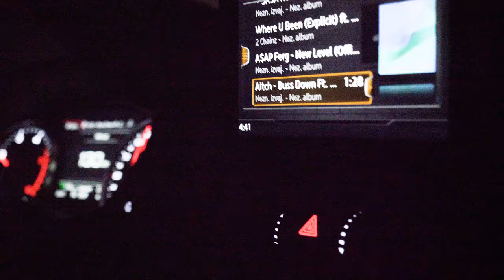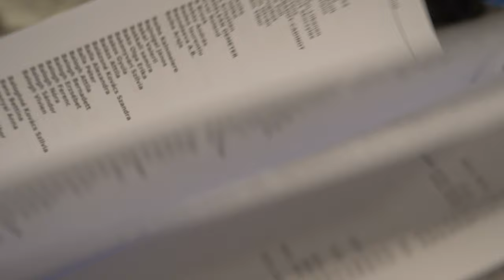VLOG 1 | European Dog Show 2021 Budapest | WE WON BIG!!! | G R A R E V A dobermanns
Here is our first vlog from European Dog Show 2021
in Budapest Hungary.
Our dobermans got amazing results!
And the best team work with my brother Jordan Hristovski
representing his Arxangel von Schwarze Kraft who WON BIG!

Judges: Erika Szokol & Rada István

🏆EUROPEAN WINNER 2021 & BEST OF BREED
🥇Arxangel von Schwarze Kraft
     ( Hazard & ZZ )
     (out of 167 Dobermanns)

🏆Vice PUPPY CLASS WINNER
🥈Habicha GRAREVA
     ( Quiz & Dalia )

 👌🏼 Exc. JUNIOR CLASS
      Proxima Grareva von Schwarze Kraft
      ( Quiz & Tiga )